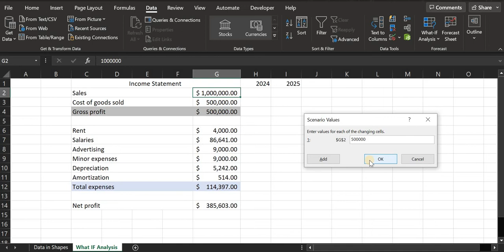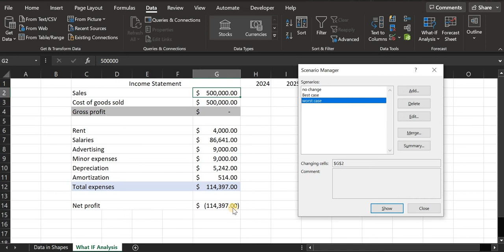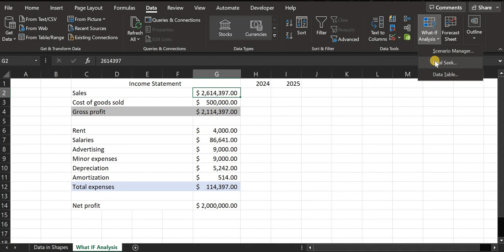What If analysis in Excel | Explained In Urdu